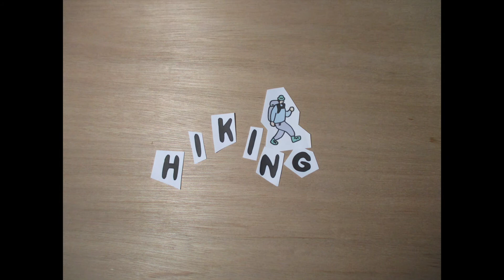『 HIKING 』/ Challenge Short Animation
初めて作ってみたコマ撮りの実験アニメーションです。